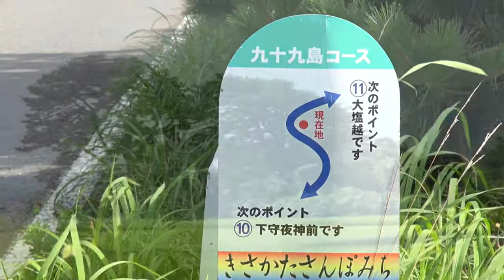「象潟や雨に西施がねぶの花」 2013/08/25 秋田県にかほ市象潟 ( SONY NEX-VG20、HDR-CX720V )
芭蕉が訪れた象潟。
その頃は本当の九十九島だったそうです。
今は隆起で田んぼの中に小島が浮かんでいます。
天気が良ければ奥に鳥海山が見れる筈ですが残念です。